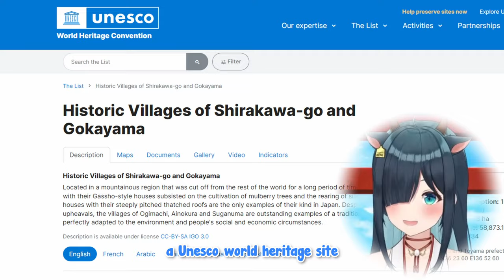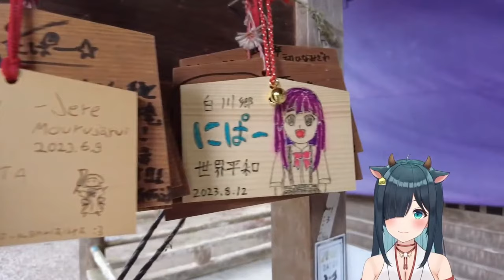VTuber IRL Vlog of Real Anime Village In Japan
ଘ(❁•̀ 3 •́)━☆*✲⋆[Chat Rules]☆*✲⋆
Let’s make this a fun and enjoyable place for everyone! ε(*´・ω・)з
 If rules are not followed, your comment may get deleted. Your account also may get hidden from commenting.ଘ(੭ˊᵕˋ)੭

1. Numba wan rule! Please be nice to other people watching. Don’t spam or troll.
2. No spoilers! They are my worst enemy!
3. Please understand that I try to respond to every comment, but it’s not possible for me to ​engage with every comment. Don’t take it personally if I don’t read your comment out loud!
4. If you see spam or trolling, don’t engage with it. Just block, report, and ignore it. Tenshi will take care of getting rid of them. ଘ(˵╹-╹)━☆
5. Please keep the conversation relevant to the stream content.
6.  Please don’t cross the line with inappropriate/sensitive/sexual comments.
7. I will only listen to backseating when I need help, and will ask for help if needed. Please keep in mind I may not listen to advice because I want to try for myself.
8. Please don’t talk about other streamers unless I start the conversation myself.
9. I don’t do shout outs/saying name requests outside of superchats/donations.

I'm your angel, you're my angel! It's Nene! VTuber from production kawaii (Japan based agency) who does chatting, gaming, and ASMR! I use a 3dio mic and a KU100 to do binaural ASMR.  I can speak Tenshi, English, and Japanese! I hope you can find my streams a place to call home!